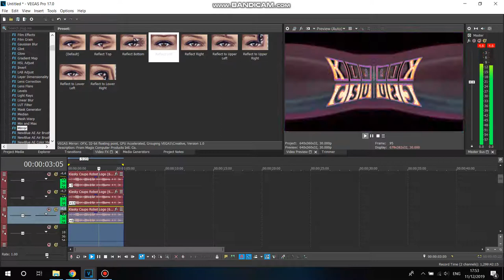How to Make G Major 219